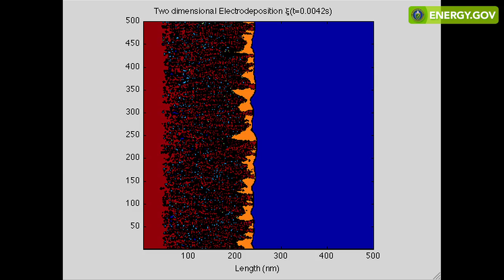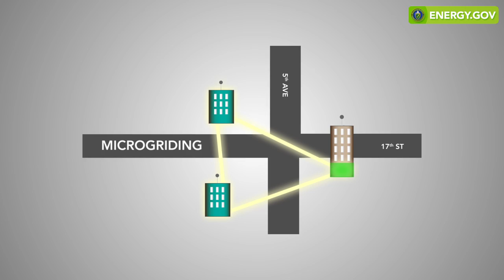Reinventing Batteries for Grid Storage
The City University of New York's Energy Institute, with the help of ARPA-E funding, is creating safe, low cost, rechargeable, long lifecycle batteries that could be used as modular distributed storage for the electrical grid. The batteries could be used at the building level or the utility level to offer benefits such as capture of renewable energy, peak shaving and microgridding, for a safer, cheaper, and more secure electrical grid.